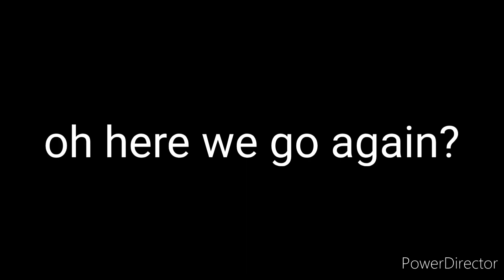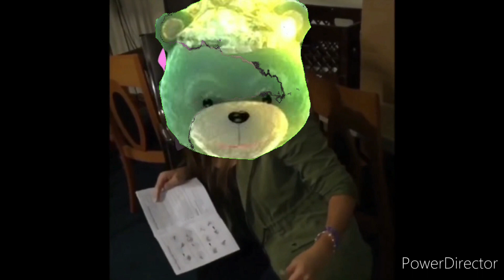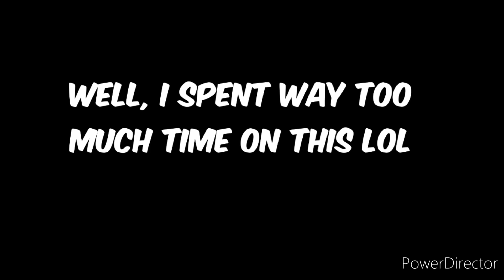naughty bear as vines 2